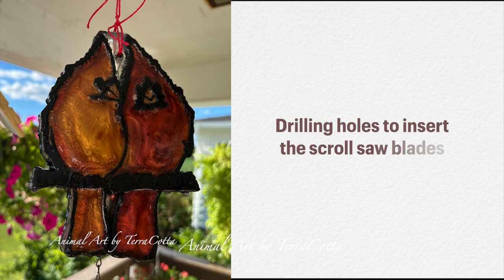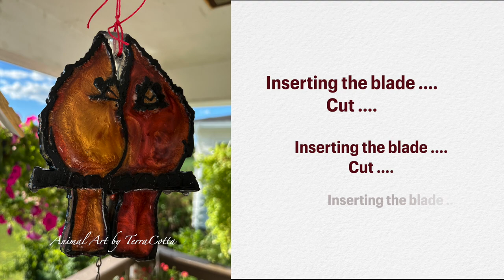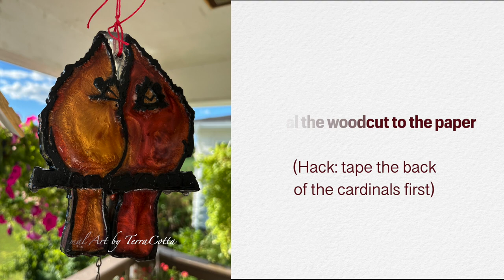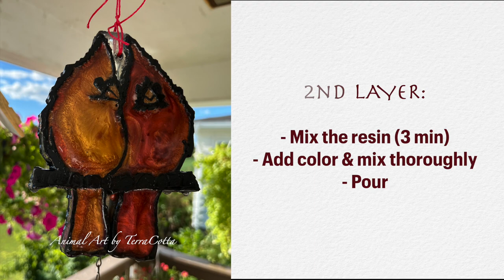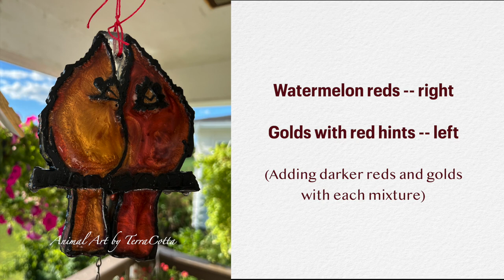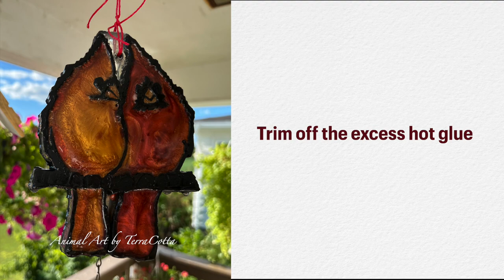Wood and Resin Cardinal Art Step by Step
Step by step instructions on how to create wood and epoxy resin cardinal art. This woodworking "stained glass" cardinal pair is cut with a scroll saw and "painted" with an epoxy resin pour technique. Some final touch up with Liquitex acrylic completes the DIY backyard decor. Easy step by step for beginners! And if you're curious about the step by step directions on how I created the scroll saw bird feeders that I built at the same time, check out -- DIY Woodworking Scroll Saw Bird Feeder | Scrapwood Church Bird Feeder

A big thank you to Hippie Crafter for sponsoring the resin in this creation

⌛️ CARDINAL ART TIME STAMPS ⏳
0:00 Intro
0:06 Creating and transferring the image
0:35 Drilling holes to insert the scroll saw blades
1:06 Insert the blade ... and cut
2:17 Spray paint the woodcut ... and transfer to wax paper
2:38 Hot glue around the outer edges
3:03 Mix the epoxy resin (3 min)
4:10 Let the resin harden 24+ hours
4:53 Create a hanger hole
5:12 2nd layer - mix the resin and pour
6:10 Watermelon reds - Golds with red hints
9:16 Allow to cure overnight
9:33 Trim off the excess hot glue
10:08 Touch up the eyes and missing lines
11:44 Adding a light clear glaze
12:25 Glaze both sides and cure over night
12:48 Enjoy you sun catcher CARDINALS!

🐫🦘 WOODWORKING MATERIALS 🦘🐫
🎨 Scroll saw
🎨 Scroll saw blades
🎨 Scrap wood
🎨 Hippie Crafter epoxy resin
🎨 Seisso mica powder
🎨 Liquitex acrylic - Mars Black

TECHNICAL EQUIPMENT
🎬 Canon Vixia G50 camcorder
🎬 Sandisk Extreme Pro 256 GB
🎬 Western Digital My Passport Ultra 4TB
🎬 Manfrotto tripod 055MF4
🎬 RODE Wireless Go
🎬 3-tier metal rolling cart

🎹  MUSIC 🎹